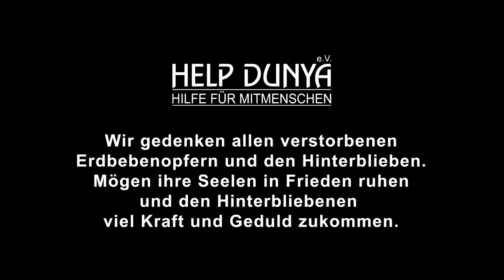06.02.2023 Erdbeben in der Türkei und Syrien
365 Tage nach dem verheerenden Erdbeben in der Türkei und Syrien…

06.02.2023 - ein Tag, an dem die Türkei und Syrien von einem schweren Erdbeben erschüttert wurden. Über 56.000 Menschen haben ihr Leben verloren, Hunderttausende wurden verletzt und haben all ihr hab und gut verloren. Die Welt kam für Millionen von Menschen zum Stillstand.

Ein Jahr ist seit dem schweren Erdbeben vergangen, und auch nach 365 Tagen sind die Auswirkungen weiterhin spürbar. In Gedenken an die Opfer und ihre Hinterbliebenen schmerzen unsere Herzen. 🤲🏼

Vor einem Jahr brachten uns die Ereignisse an unsere emotionalen Grenzen. Das Ausmaß, das sich direkt vor unseren Augen entfaltete, schien unüberwindbar. Szenen, die einem Actionfilm glichen, prägten die gesamte Realität.

Gemeinsam konnten wir in Rekordzeit kurzfristige, mittelfristige und langfristige Hilfen für die Betroffenen und Hinterbliebenen aufstellen. Wir reichten zahlreichen hoffnungslosen Menschen die Hand und erleichterten ihnen ihre Lasten.

Auch heute halten diese Hilfsmaßnahmen an - dank unserem Zusammenhalt. Gemeinsam können wir jede Hürde überbrücken.

Heute gedenken wir den Opfern des Erdbebens und senden Liebe und Hoffnung an die Hinterbliebenen. ❤️‍🩹